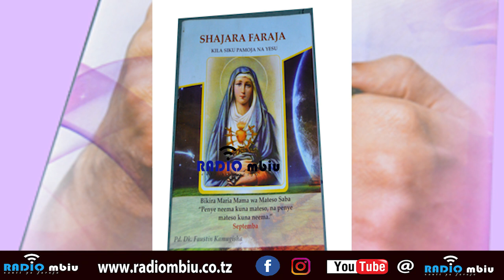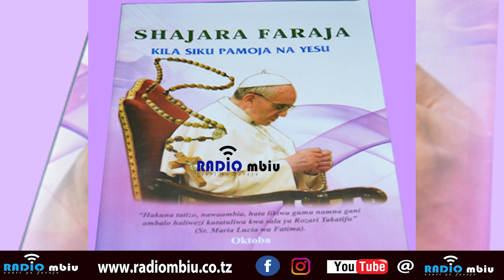SHAJARA FARAJA MEI 12 :UNAPOTAFUTA MLANGO WA KUTOKEA, YESU NI MLANGO